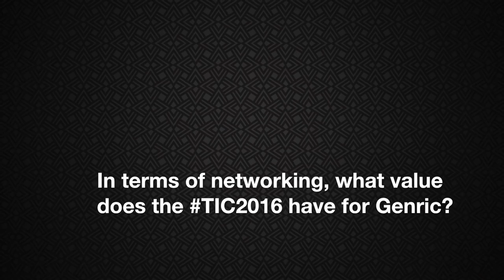The Insurance Conference 2016: Stuart Forbes from Genric Insurance